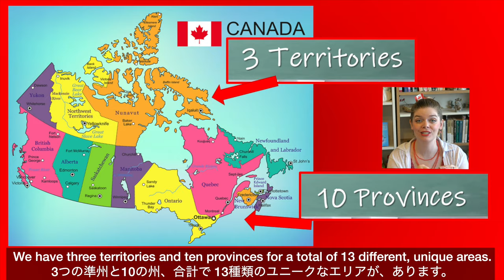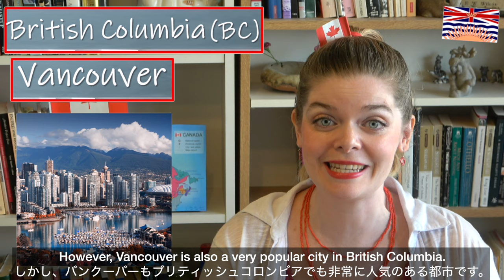What are Canada’s Provinces and Territories?: Names of Canadian Provinces, Territories, and Cities!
🇨🇦 How much do you know about places in Canada? Did you know that Canada is divided into 13 provinces and territories? Do you know the names of Canadian provinces and territories along with their capital cities? In today’s English lesson you will learn the names of places in Canada and enjoy gaining knowledge about Canadian geography and culture.

As we travel around the map of Canada, you’ll learn the names of the Canadian provinces and territories. You will also learn how to pronounce the names of their capital cities, and other important places. In addition to teaching you how to pronounce the names of places in Canada, this lesson will also teach you about the differences between Canada’s territories and provinces.

What are Canada’s Territories and the names of their capital cities?:
Yukon - Whitehorse
Northwest Territories - Yellowknife
Nunavut - Iqaluit

*Video correction:
My pronunciation of Nunavut in this video has been corrected by many and it seems it should pronounced like 'Noon - a - vut', not 'Nun - a -vut'... despite what I learned in school when it first became a territory 😅.

What are Canada’s Provinces and the names of their capital cities?:
British Columbia (BC) - Victoria
Alberta - Edmonton
Saskatchewan - Regina
Manitoba - Winnipeg
Ontario - Toronto
Quebec - Quebec City
Newfoundland and Labrador - St. John’s
New Brunswick - Fredericton
Prince Edward Island (PEI) - Charlottetown
Nova Scotia - Halifax

* The capital of Canada is Ottawa. Ottawa is Ontario.

By the end of today’s English lesson you will have learned how to pronounce Canadian provinces and territories and cities to help you speak like a Canadian and sound like a native English speaker. I hope you’ll enjoy learning about Canadian places and that in the future you will be able to travel to Canada and visit some of our provinces and territories for yourself. Good luck with your English studies!

「カナダの州と準州とは：カナダの州と準州、都市の名前！」

カナダの場所をどのくらい知ってますか？カナダは13の州と準州に分かれています。カナダの州と準州の名前、およびそれらの首都を知っていますか？今日の英語の授業では、カナダの場所の名前を学びカナダの地理と文化についての知識を得るのを楽しみましょう。

カナダの地図について話すと貴方は、カナダの州と準州の名前がわかります。また、首都やその他の重要な場所の名前を発音する方法も学びます。この授業では、カナダの場所の名前の発音方法を教えるだけでなく、カナダの準州と州の違いについても学びます。

カナダの準州とその首都名:
Yukon - Whitehorse
Northwest Territories - Yellowknife
Nunavut - Iqaluit

カナダの州とその首都名:
Alberta - Edmonton
Saskatchewan - Regina
Manitoba - Winnipeg
Ontario - Toronto
Quebec - Quebec City
New Brunswick - Fredericton
Nova Scotia - Halifax

* カナダの首都はOttawaです。Ottawaは、Ontarioの中です。

今日の英語の授業の終わり迄に、カナダの州や地域、都市を発音して、カナダ人の様に話し、ネイティブスピーカーの様に聞こえるようにする方法を学びます。 「カナダの州と準州とは：カナダの州と準州、都市の名前！」の動画ご覧いただきありがとうございます。カナダの場所について学び、将来的にはカナダに旅行して、私たちの州や準州をいくつか訪れることができるようになれば幸いです。英語の勉強頑張ってください！